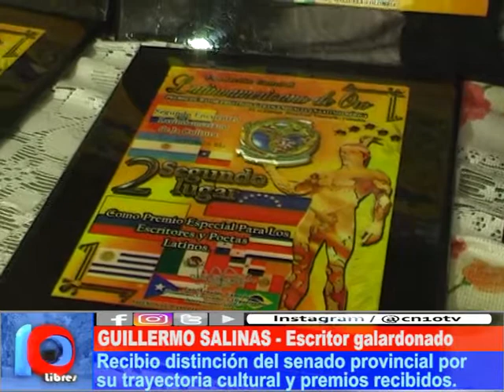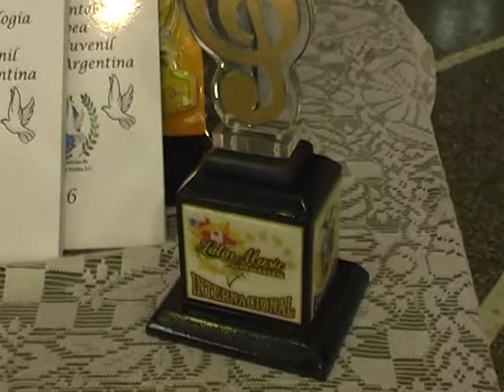LATINOAMERICANOS DE ORO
El escritor sanrafaelino Guillermo Salinas recibió el premio "Latinoamericanos de Oro", por esta razón el Senador Provincial Mauricio Sat impulsó un proyecto para reconocerlos a nivel provincial.